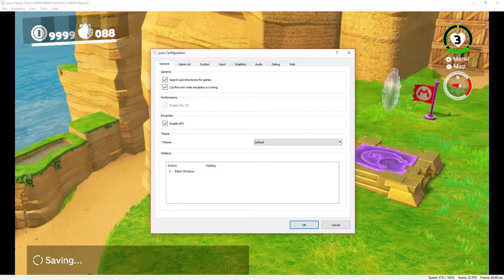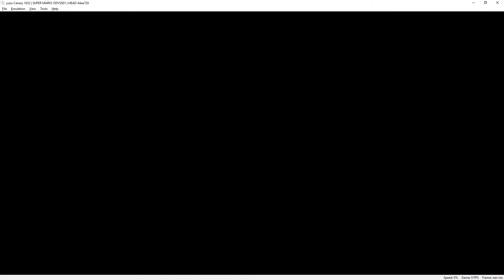[Switch Emulator] Yuzu Canary 1632 | Super Mario Odyssey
My spec:
GPU: RTX 2080 Ti
CPU: Intelt(R) Core(TM) i7-7800X CPU @ 3.50GHz
Memory: 32 GB RAM (31.71 GB RAM usable)
Operating system: Microsoft Windows 10 Home